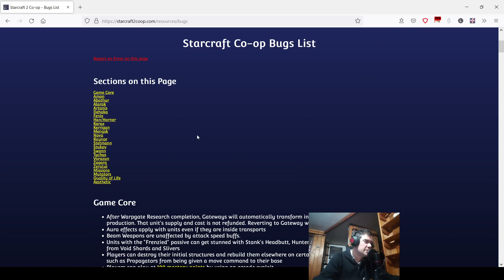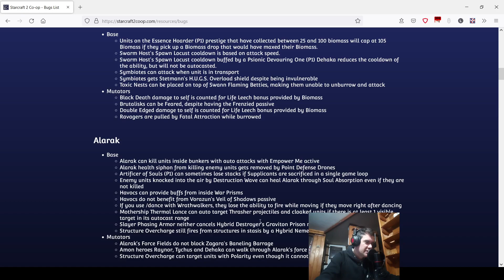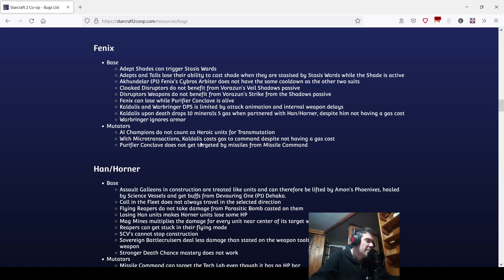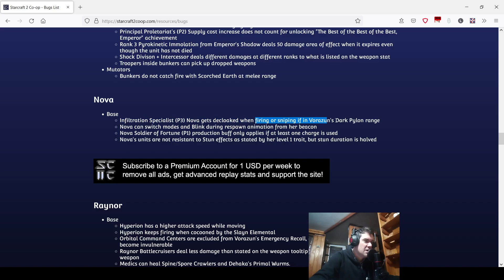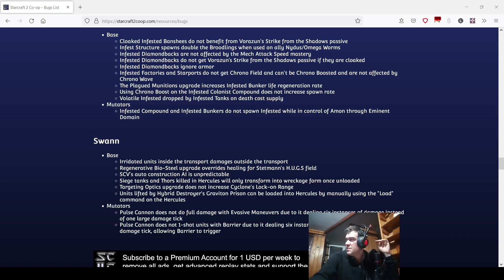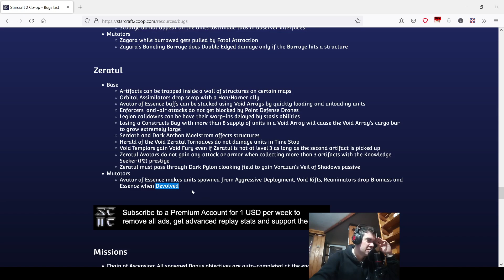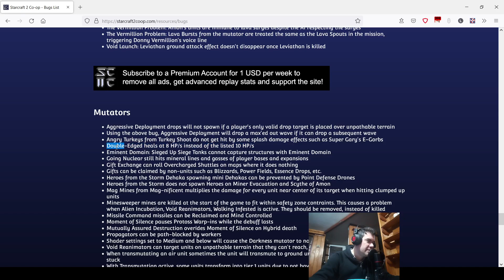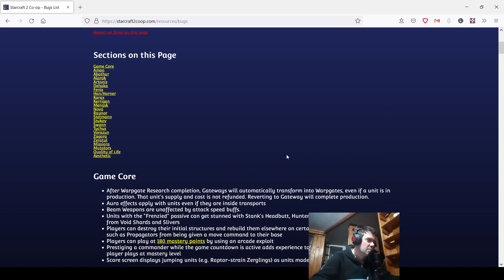STARCRAFT 2 co-op BUG LIST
Talking about Starcraft 2 bugs that are listed (or not listed)